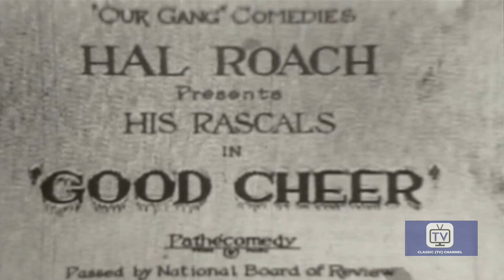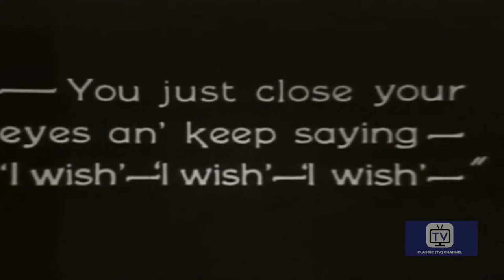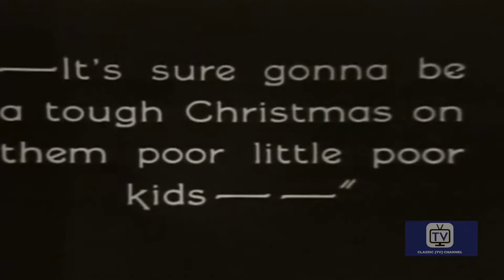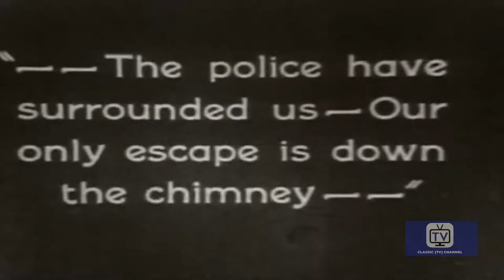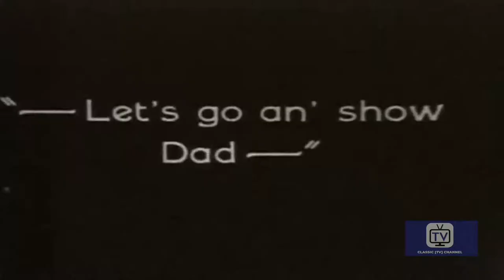Good Cheer (1926) | Little Rascals | Joe Cobb | Jackie Condon | Mickey Daniels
On Christmas Eve, the Gang copes with hardships, helps capture a gang of thieves, and learns that Santa Claus really exists for those who wish fervently enough.

Director: Robert F. McGowan
Writers: Hal Roach (story), H.M. Walker (titles)
Stars: Joe Cobb, Jackie Condon, Mickey Daniels